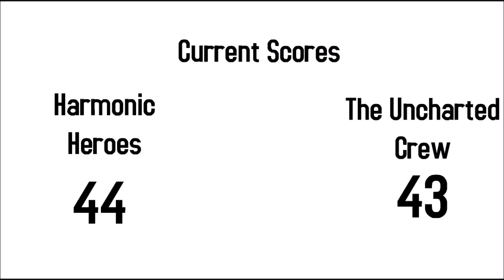Character Elimination Season 19 Episode 2: Boom Goes the Cannon (VOTING CLOSED)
Our contestants were Cannoned by land